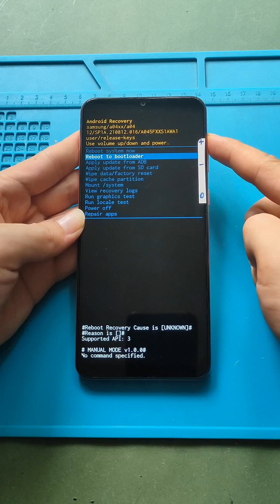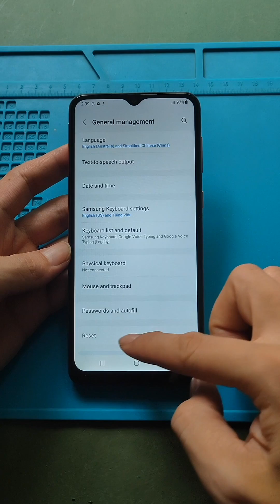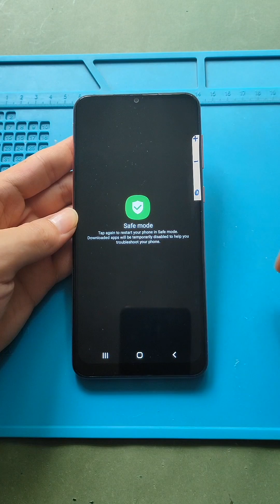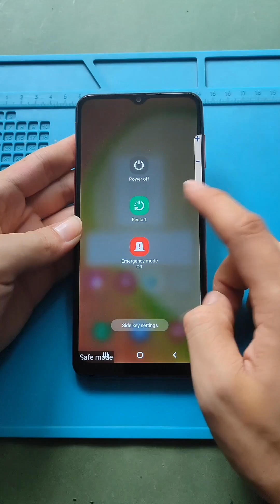Galaxy A04 Tricks Recovery Mode, Network Issues & Safe Mode | A04s A04e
Top Most Important/Useful Tips when you are using the Galaxy A04/A04s/A04e Mobile Phones.

Timestamps
00:00 Intro
00:02 Recovery Mode
01:20 Network Settings
01:50 Restart
02:34 Safe Mode

If our video was helpful, you can always support (for $1.99) us by becoming a member. A Joining Member will help us create more content for the community.

Our Partners